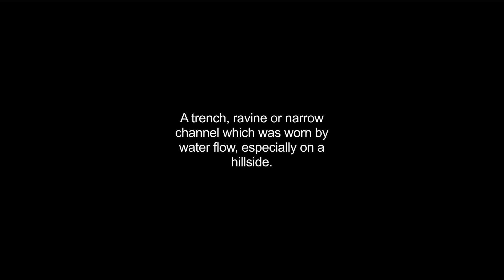gulleys video Dictionary meaning and pronunciation